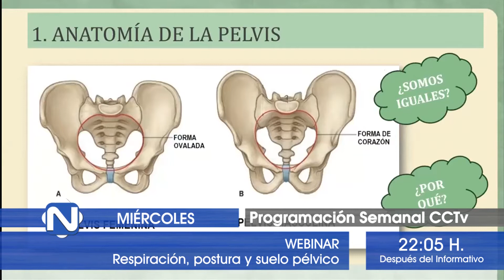PROGRAMACIÓN SEMANAL 150221 NOT4